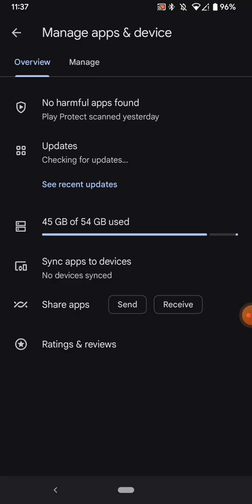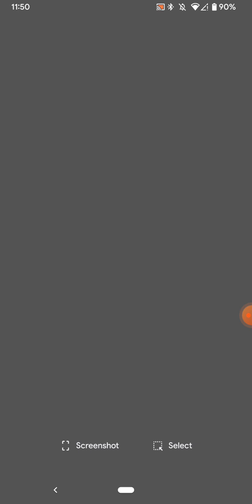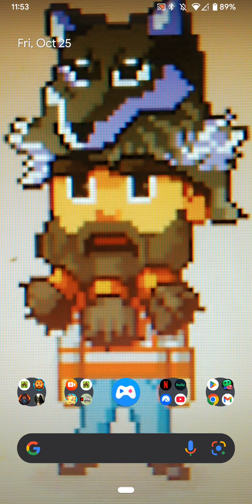Quick Update and Happy Anniversary to The Release Date of GTA San Andreas